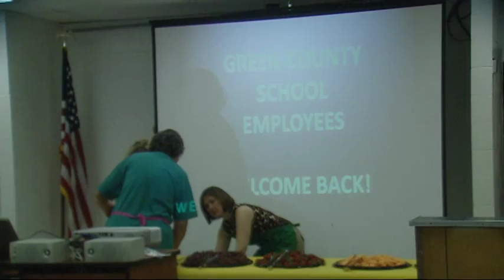Sgt. Dakota Meyer, Medal of Honor recipient - Part 8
Sgt. Dakota Meyer, visiting his former high school in Columbia, Ky., for a ceremony dedicated to him. He will receive the Medal of Honor from President Obama in September 2011.